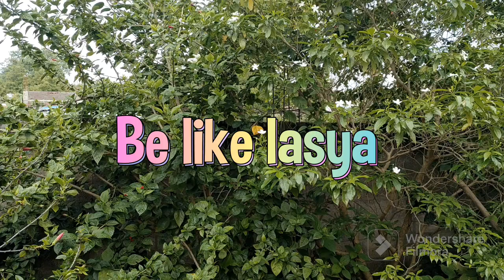It's summer time friends🌞summer day in my life 🏝️summer holidays 😄నా వేసవి సెలువులు //Be like lasya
hi friends
in this video iam sharing my summer day in my life 💝
how i spent summer holidays in summer 🏝️